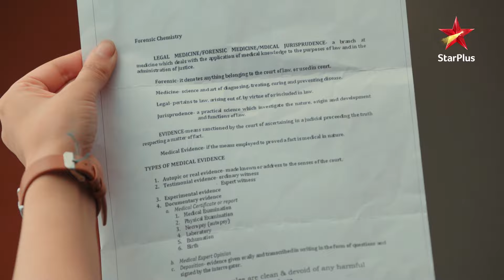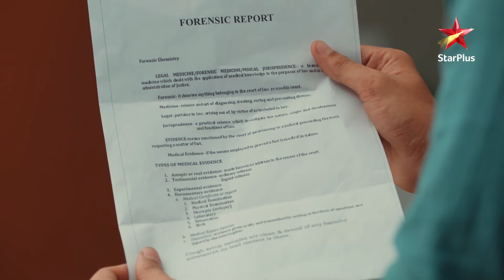Kaashvi ka naya mission! | Ep. 1235 | Highlights | Yeh Hai Chahatein | Mon-Sun | 11 PM